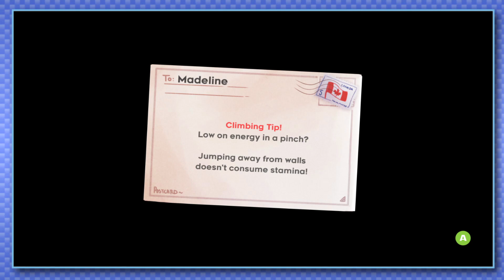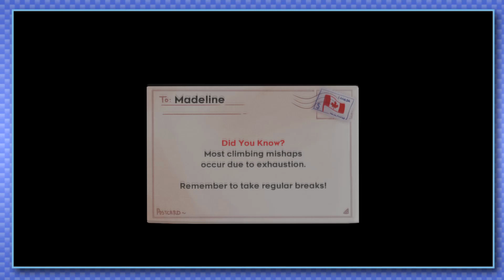Celeste (Blind) | Part 4: Any Way The Wind Blows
Hard ether way.